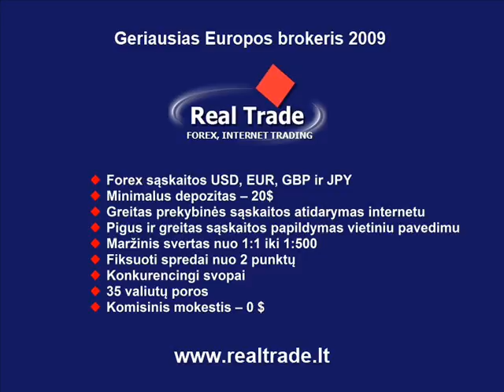Diena.lt: Investuotojų dėmesys nukreiptas į „juodojo penktadienio" rezultatus